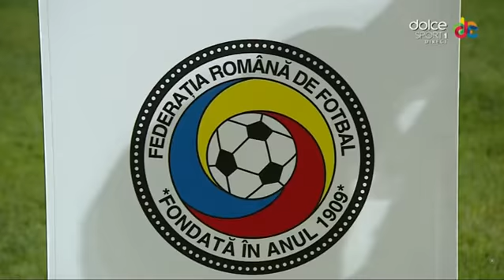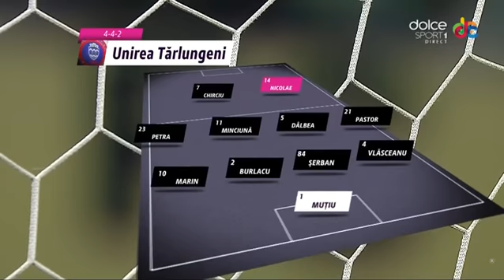UNIREA TĂRLUNGENI 0 x 6 PETROLUL PLOIEŞTI,